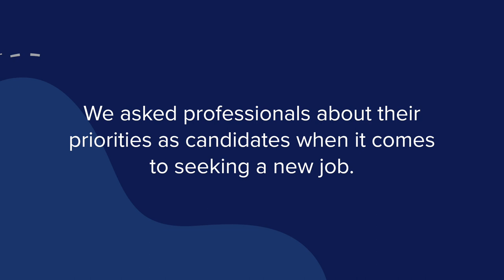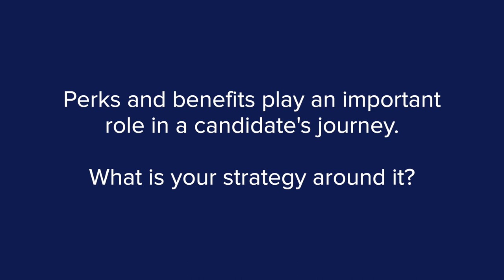What Candidates Want | Ep.2: Perks and benefits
'What candidates want' is a video series looking at the other side of the hiring perspective - the candidates.

Having more knowledge of what candidates are looking for when applying for new positions can help elevate your hiring and make sure you find the best talent out there.

In this episode, candidates tell us what are the most important perks and benefits they expect from a company.